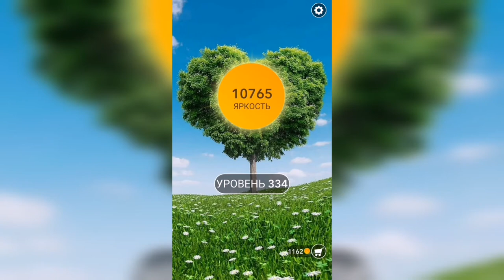Word / Слово Крест: Поиск русского кроссворда / Уровень 334